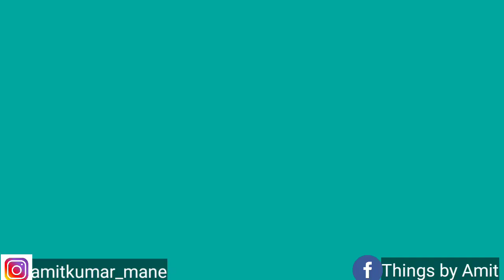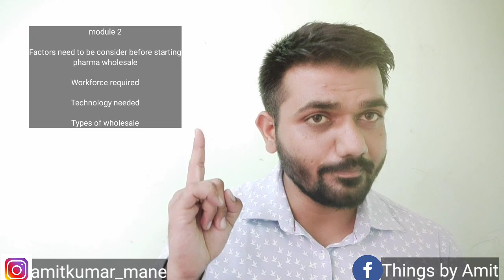Which are the best comapnies to start Pharma wholesale -Module 2 Digital course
This is short module 2 of new launched Digital course of Pharma Wholesale
Happy to announce India's first Digital course on 'Pharma Wholesale'
This course is for everyone either student or entrepreneur or from non pharma background which teach you about all pharma business models i.e. Allopathic, Ayurvedic, Homeopathic, Generic, Surgicals, FMCG  etc
Announcement of Digital course on Pharma Wholesale
In this course you learn following knowledge in depth
1) Benefits of Pharma wholesale
2) Mindset development
3) Benefits of Pharma wholesale

1)Types of Wholesale
2) Factors considering before starting wholesale
3) Workforce required
4) Technology need to use

1) Allopathic wholesale
2) Generic wholesale
In this i cover
a) Importance of location
b) Documentation and licensing procedure
c) How to generate order from retailers
d) How to create monopoly in business
e) How to get high profit with low investment
f) Which is best company
g) Which is best brands

1)Surgical wholesale
2) Ayurvedic wholesale
3) Homeopathic wholesale
4) FMCG  wholesale
In this following topics cover

1) Setting long term goals
2) Financial management
3) Profit management
4) Credit management

1)How to find right company
2) How to find right product
3) Customer relationship Management

1)Sales territory management
2) Speed up order fulfillment
3) Leadership skills required

1)Inventory management
2) Cash flow management
3) expiry management

1) B2B business platform
2) How to sale from online

1)Case study
2) Challenges and how to overcome it
3) My final  verdict on Pharma wholesale

To get course pay 1499/- to 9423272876 online via googlepay or phonepay or paytm

You  also get certificate from 'Global Pharma Services' for completing this course